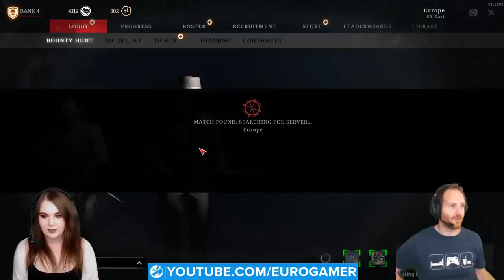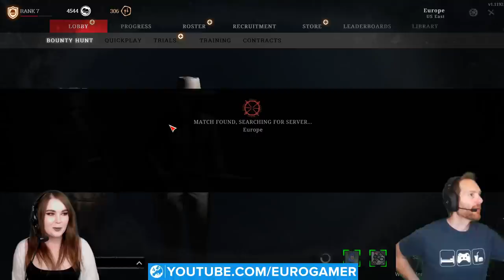Let's Play Hunt: Showdown gameplay - BOO! BEES! - EGX DIGITAL 2020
Hunt: Showdown gameplay is something the team have been wanting to stream for a while now and EGX DIGITAL 2020 seems like the perfect place to do it. Prepare your ears for an improbable amount of yelps as Zoe, Aoife and Ian attempt to beat off hordes of zombies and avoid human players in this unique and very scary spin on the battle royale genre!